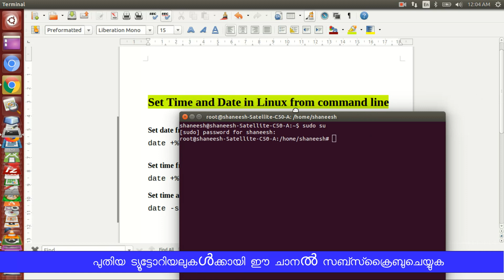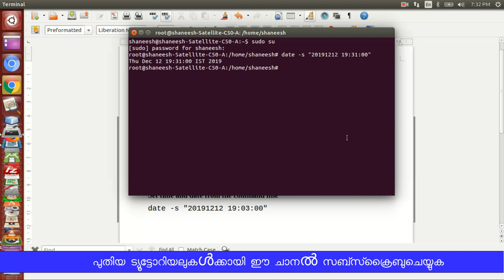Ubuntu Linux Malayalam Tutorials 11 How to change date and time using command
how to change date and time using command prompt malayalam